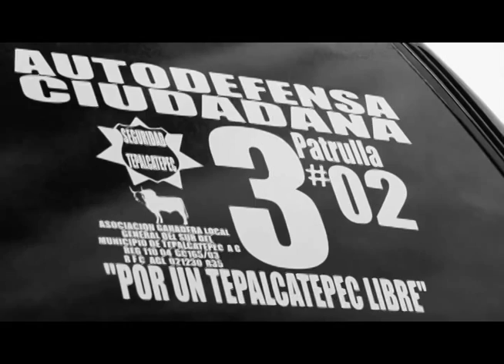LIBERTAD AL DR MIRELES